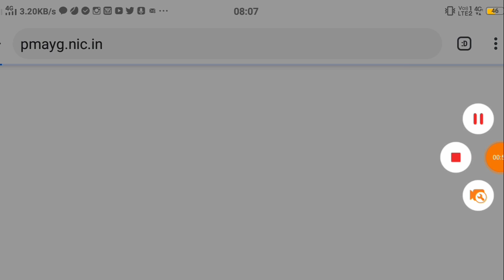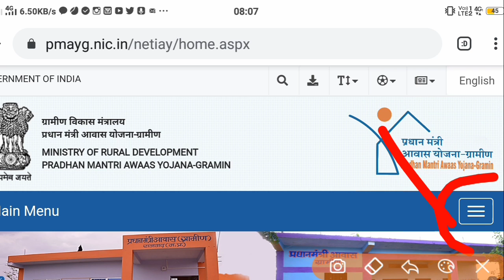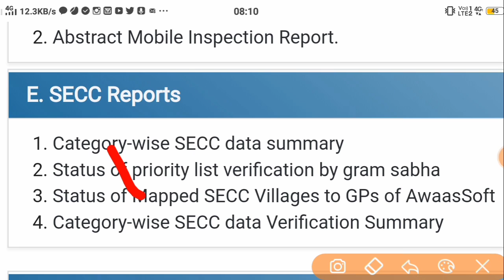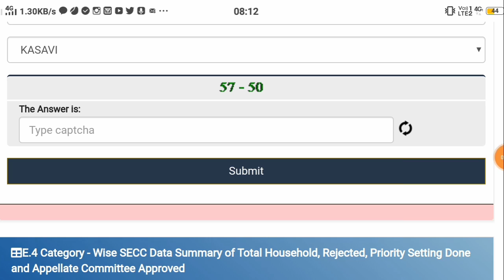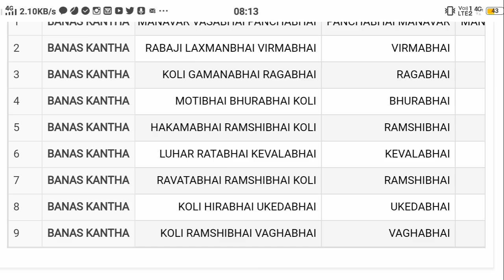પ્રધાનમંત્રી આવાસ યોજનામાં નામ જુઓ ઓનલાઇન ચેકલિસ્ટ માં| કઈ રીતે લાભ મળે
ઓનલાઇન નામ ચેક કરો

✍️ પ્રધાનમંત્રી આવાસ યોજનાની તમામ માહિતી જુઓ